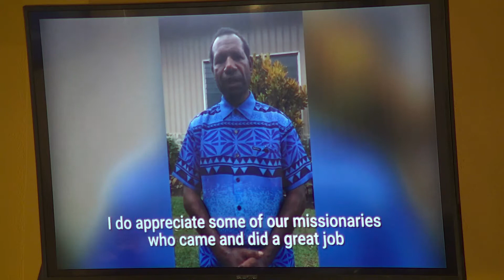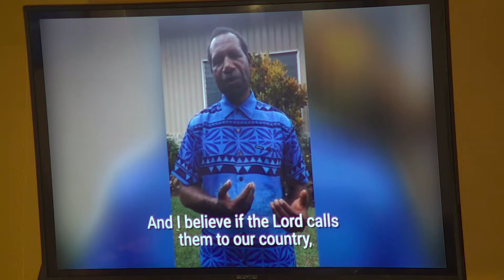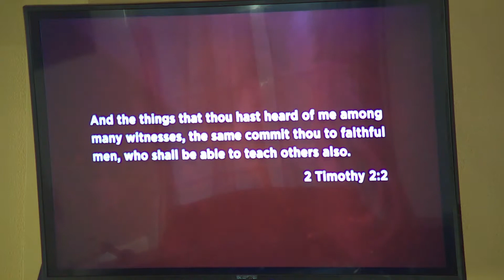Missionary Sunday School 10-27-19